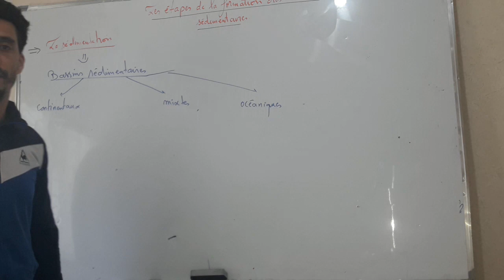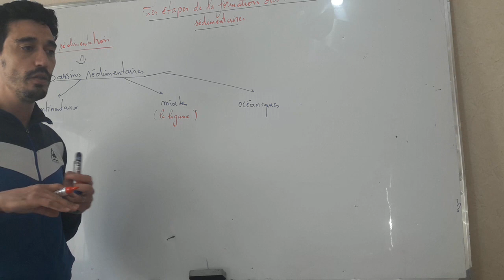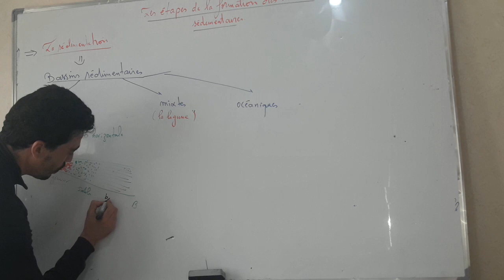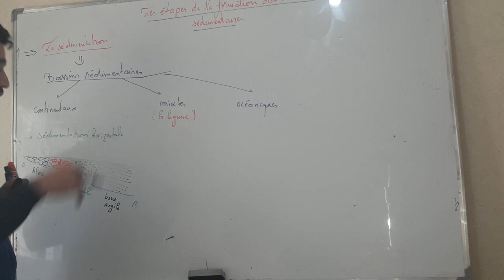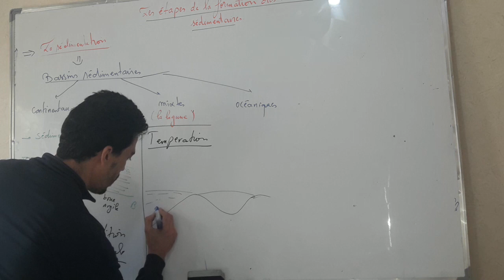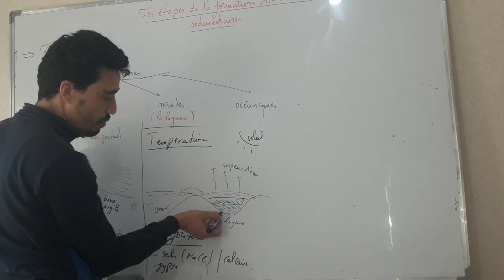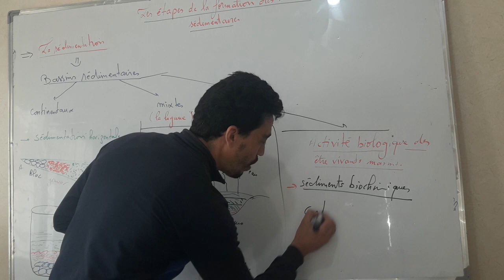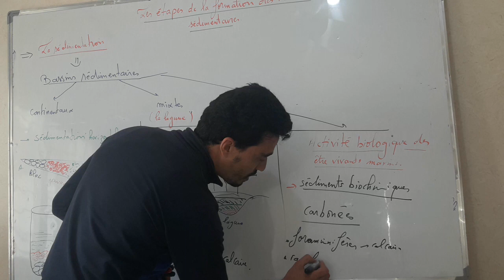La formation des roches sédimentaires : sédimentation